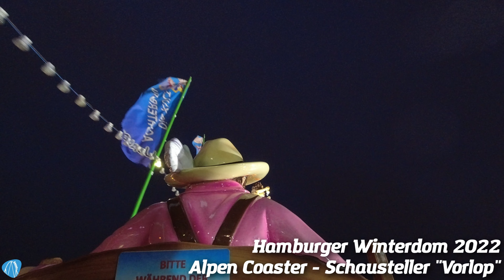Alpen Coaster - Vorlop - Onride auf dem Hamburger Winterdom 2022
Die Welt der Freizeitparks in (d)einer Hand!

Auf der Suche nach dem TICKETDEAL für den nächsten Parkbesuch? In unserem ONLINE SHOP wird jeder fündig

Folgt Uns!